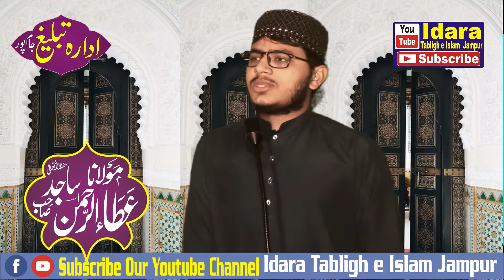Qari Atta Ur Rehman Sajid Topic Christmas Day par Mubarak baad dena /کرسمس ڈے پر مبارک باد دینا /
کرسمس ڈے کی مبارک باد دینا کتنا بڑا گناہ؟؟؟؟
 کہیں ہم نعوزباللہ اپنے مالک کو گالی تو نہیں دے رہے؟؟
 جو سنے وہ اس گناہ سے بچ جائے….. جزاک اللہ